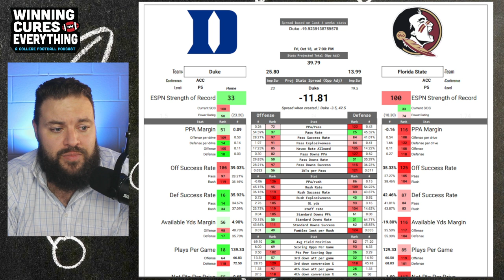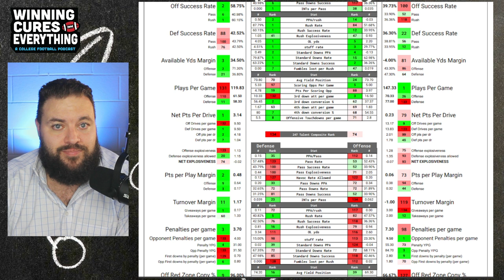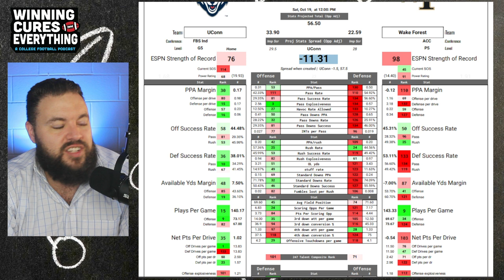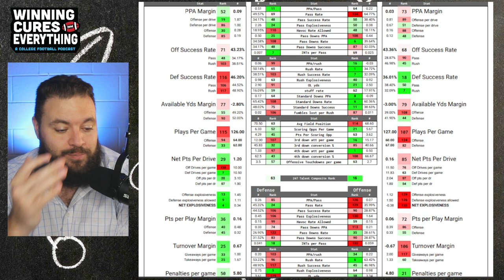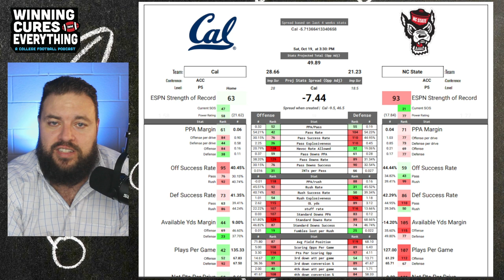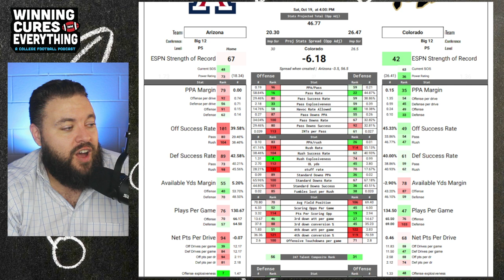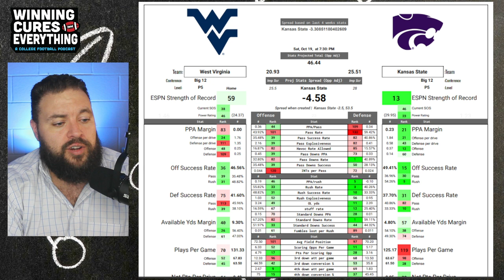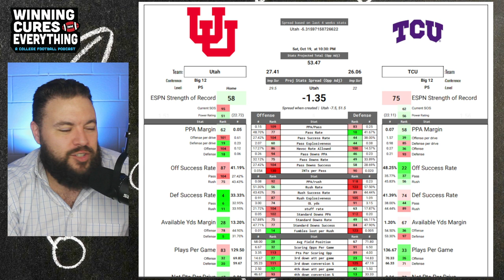College Football Week 8 2024 Spread Picks & Predictions | 22 games!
Get ready for College Football Week 8 of the 2024 season with our against the spread picks and predictions for 22 games!  I'll also give you my number on these games, and I'll explain quickly why I like what I like!

Intro 0:00
Florida St vs Duke 1:12
Oregon vs Purdue 3:26
Virginia vs Clemson 5:21
East Carolina vs Army 7:55
Wisconsin vs Northwestern 12:25
UCLA vs Rutgers 14:27
Wake Forest vs UConn 17:03
Arizona State vs Cincinnati 19:42
Notre Dame vs Georgia Tech 24:26
Michigan vs Illinois 28:02
TicketSmarter.com 30:45
Charlotte vs Navy 32:09
NC State vs Cal 35:08
Houston vs Kansas 39:13
Washington State vs Hawaii 41:36
Colorado vs Arizona 44:25
James Madison vs Georgia Southern 46:52
Ball State vs Vanderbilt 49:16
Kansas State vs West Virginia 51:22
Iowa vs Michigan State 53:23
SMU vs Stanford 55:46
UNLV vs Oregon State 57:54
TCU vs Utah 1:00:20
Recap 1:02:30

Check out our BetUS College Football Show Week 8 Previews & Official Picks!
Troy at South Alabama
Western Kentucky at Sam Houston State
Boston College at Virginia Tech
Oklahoma St at BYU
Fresno State at Nevada
Nebraska at Indiana
Louisiana at Coastal Carolina
Auburn at Missouri
Miami at Louisville
South Carolina at Oklahoma

Kent State at Bowling Green
Alabama at Tennessee
Baylor at Texas Tech
USC at Maryland
Texas A&M at Mississippi State
LSU at Arkansas
UCF at Iowa State
Georgia at Texas
Kentucky at Florida